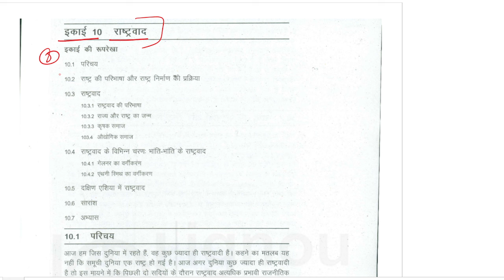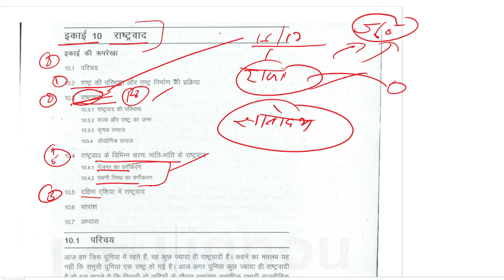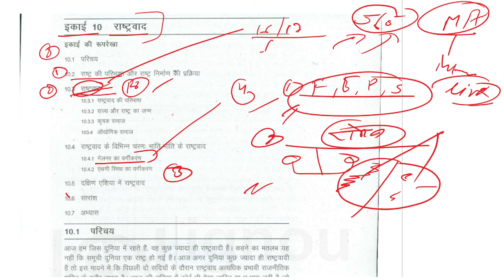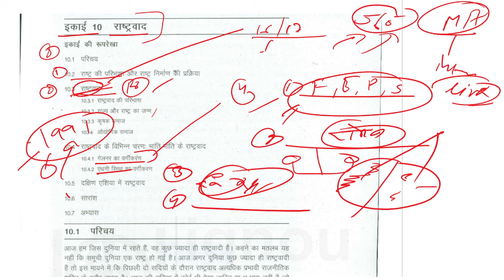MA History IGNOU : राष्ट्रवाद || MHI-02 || Lesson -10 || MAH || The E Nub || Vishwajeet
Dear Aspirant
Happy Learning!

1 . M.A. History Set of 4 Combo Books 1st Year (MHI-1, MHI-2. MHI-4, MHI-5)
2. MA English Ist Year Combo (MEG-1, MEG-2, MEG-3, MEG-4)
3.  Rich Dad Poor Dad - 20Th Anniversary Edition - Hindi
4.   Rich Dad Poor Dad: What the Rich Teach Their Kids About Money That the Poor and Middle Class Do Not!
5.   Srimad Bhagvad Gita In Hindi
6.   Atomic Habits: The life-changing million copy bestseller

[The E Nub]
Vishwajeet Singh.